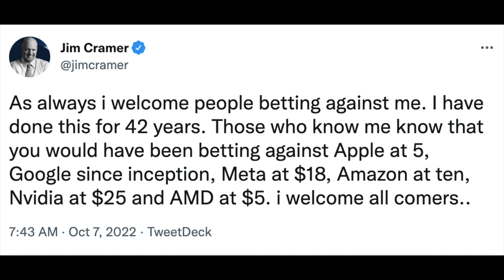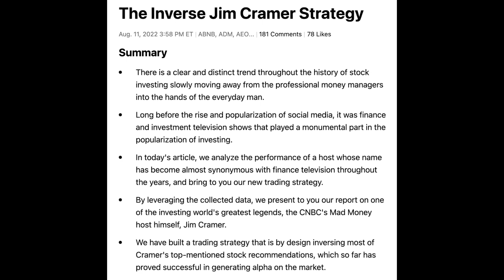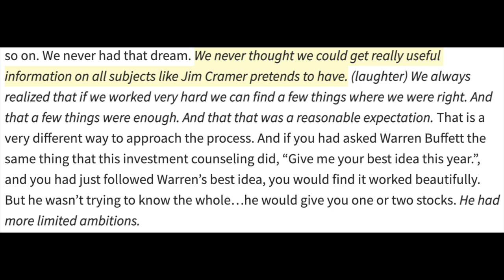Inverse Cramer ETF Launches--Jim Cramer CLAPS BACK!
Recently, Tuttle Capital Management filed to create the Inverse Cramer ETF. This is an ETF that shorts Jim Cramer's stock picks. A recent Seeking Alpha article suggests that this strategy has paid off this year, but will it work long term?